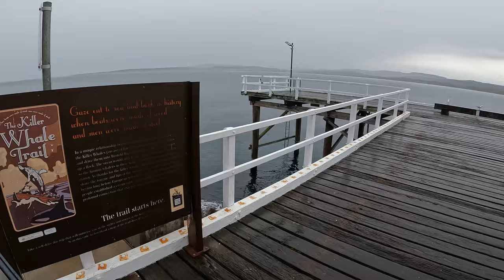Catching Fish No Talking Merimbula Wharf NSW Australia Its Raining Pilchards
Today i am fishing at Merimbula Wharf NSW Australia, i am using salted pilchards for bait.